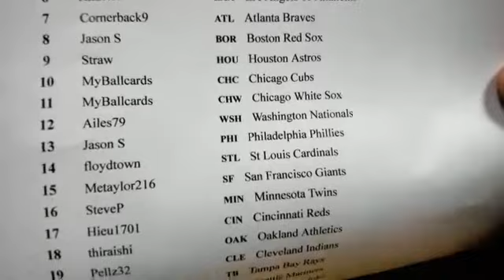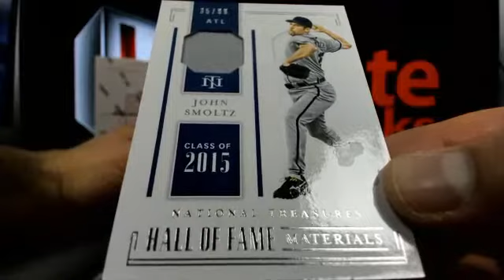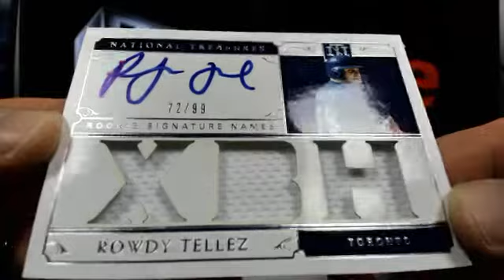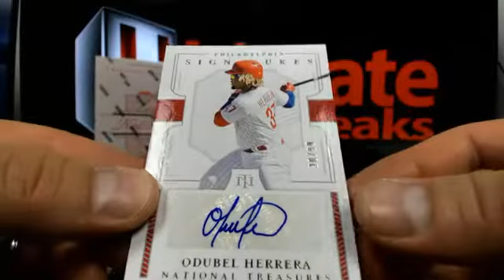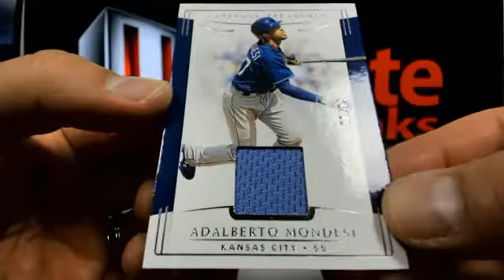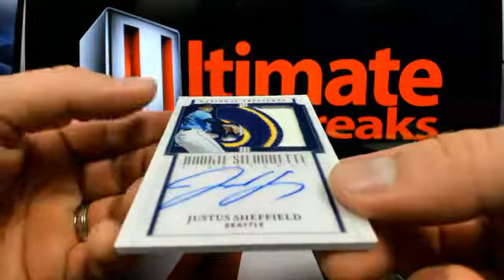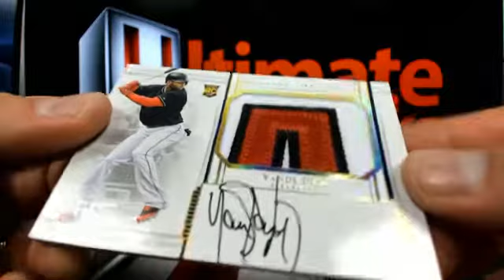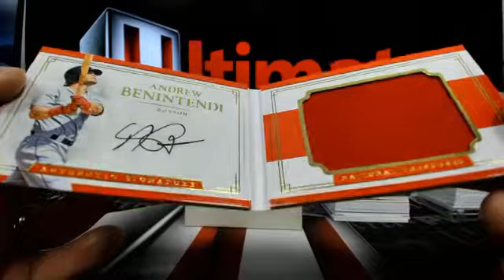UltimateBoxBreaks.com: 2019 National Treasures Baseball FOTL Dual Box Break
UltimateBoxBreaks.com: 2019 National Treasures Baseball FOTL Dual Box Break - Captured Live on Ustream